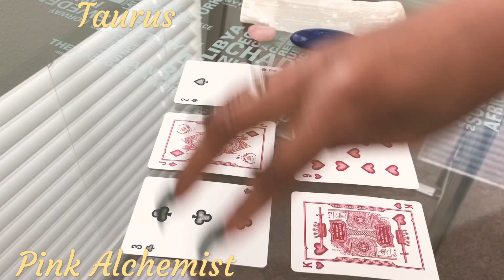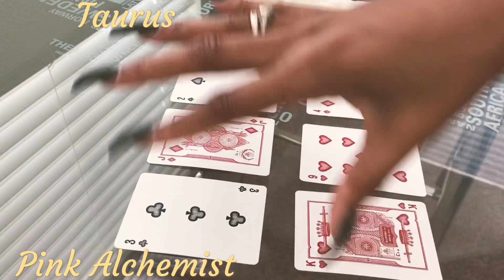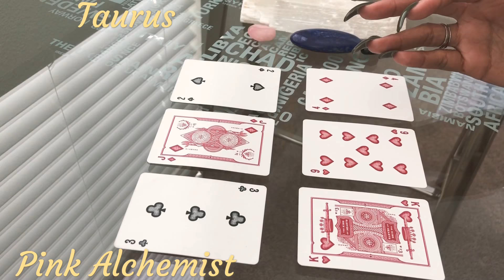Taurus how he/she feels “ They are wanting you ” November 2018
Taurus they want to be with you, thinking of the love with you.